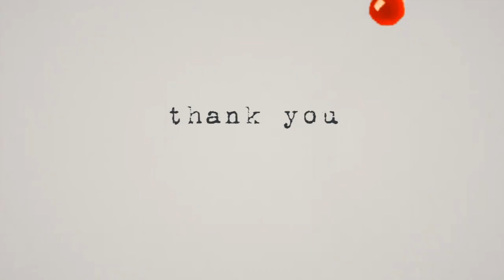Jenna Kanell Interview Part 1 | Behind the Mask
Jenna Kanell stops by for our premier episode of Behind the Mask interviews where we celebrate Women in History month with the extremely talented Jenna Kanell.

Guest:
Jenna Kanell (Instagram) squidthusiast

Facebook: Art the Clown Appreciation Soceity

Hosts:
Dave Partenio
Danny Vega  @TheDannyVegaShow

Booking:
Marcus McGill

Intro/Outro: David Partenio
Intro/Outro Score: Kindergarden - Coyote Hearing
Editing: David Partenio
Score: Sloppy Clav - Godmode